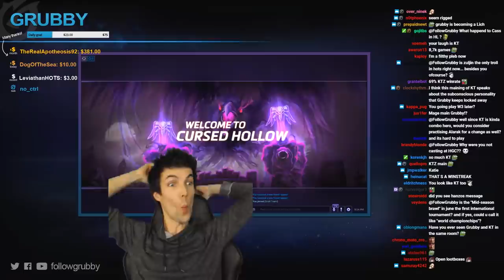Grubby | Heroes of the Storm - Diablo - Apocalypse NOW - HL 2018 S1 - Cursed Hollow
Apocalypse NOW! *Talent Build Below* (Game played on 5-Mar-2018)